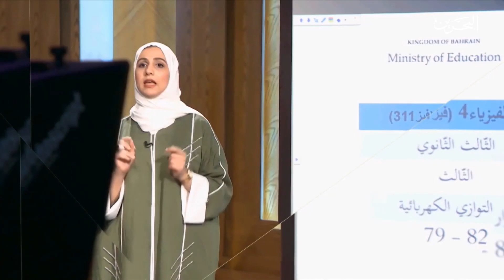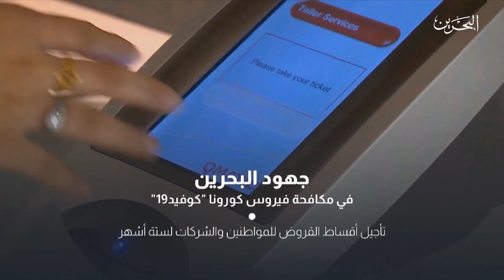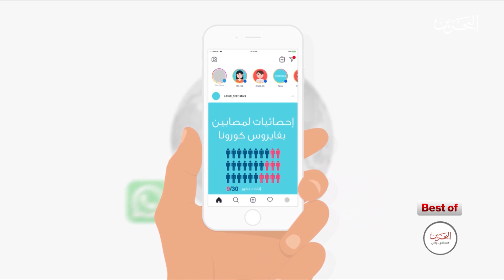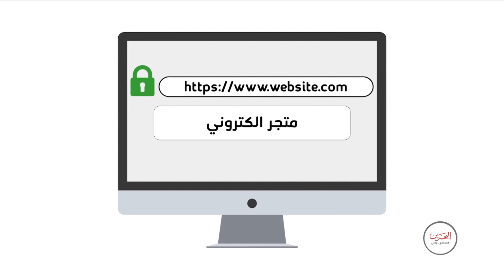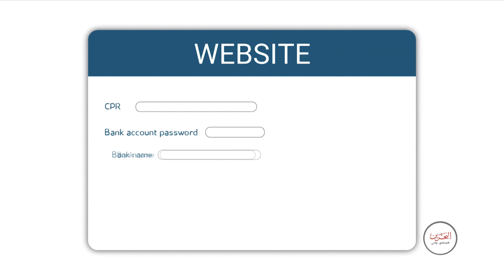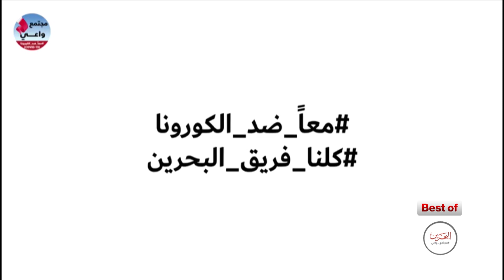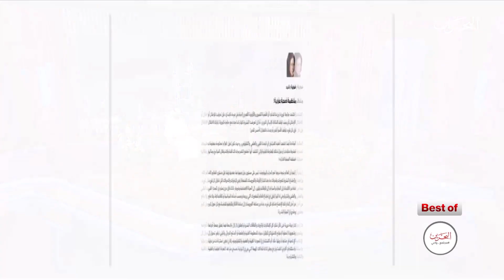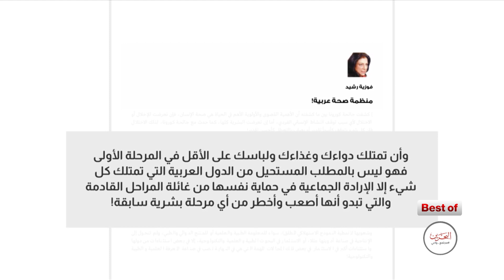مجتمع واعي | 31-8-2020 Best Of